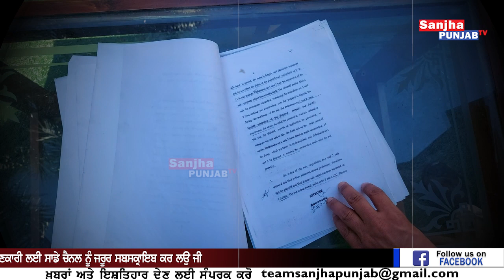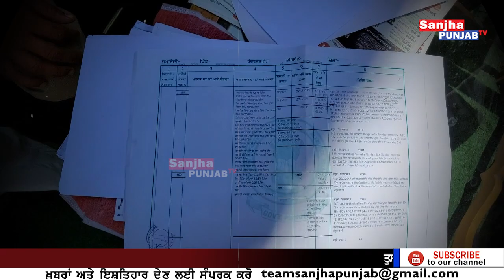ਵੇਖੋ ! ਕਾਂਗਰਸ ਵਾਲਿਆਂ ਦਾ ਅਸਲ ਚਿਹਰਾ | MP Jasbir Dimpa |Amritsar News | PC by Kisan |Sanjha Punjab Tv